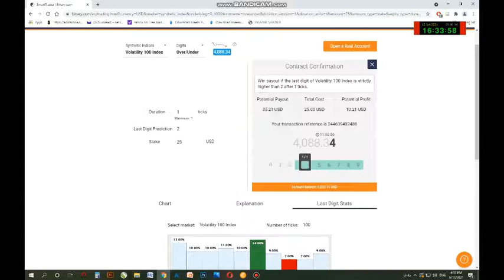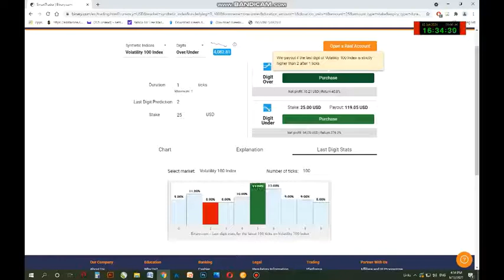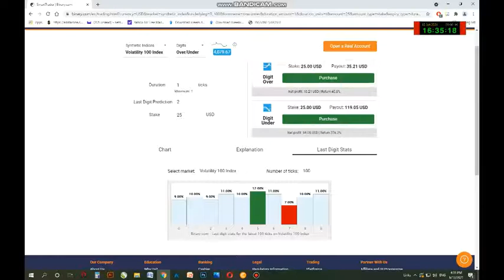💥OVER/UNDER💥LDP 2💥 NO LOSS💥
අපේ අනිත් Social Media එක්කත් එකතු වෙන්න

binary bot
rise and all bot
binary option
matches differ
fractal indicator
fractal band
fractal chaos
passive income
earning apps
how to money online
fractal  breakout
binary options
support & resistance
5 minutes binary options trading strategy,
Binary Software
Profit Binary
Trick Profit
Trading Digit
Digit Trading,